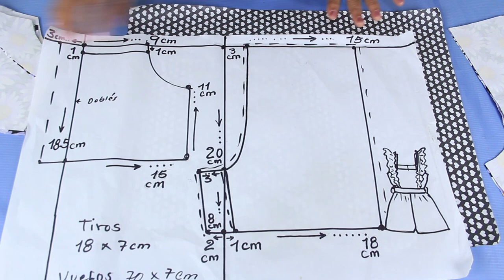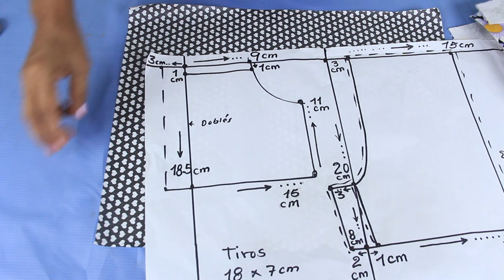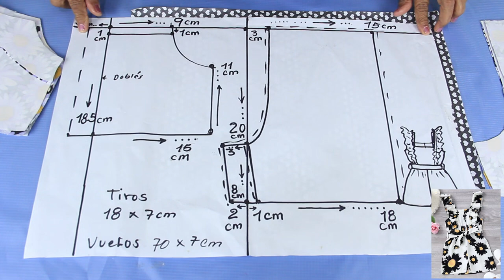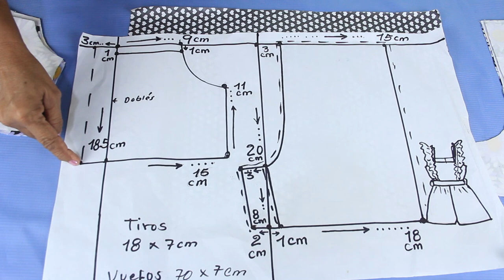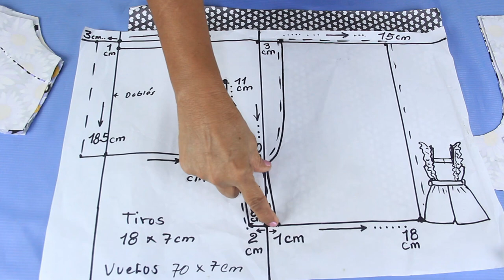Lo hago todos los días desde que aprendí este método para hacer Enterizo para niña